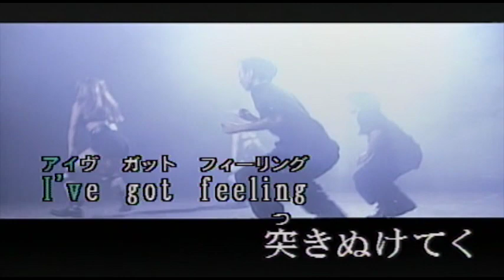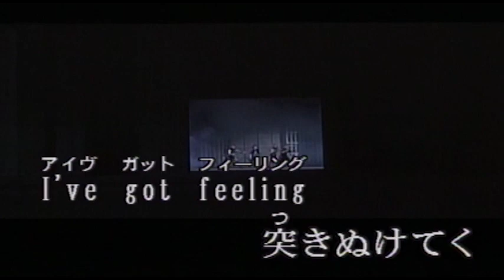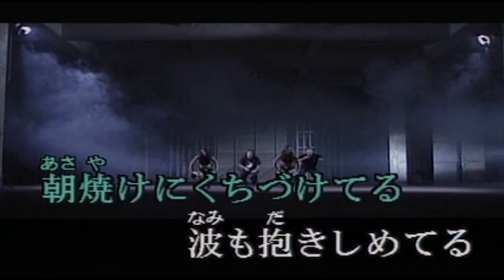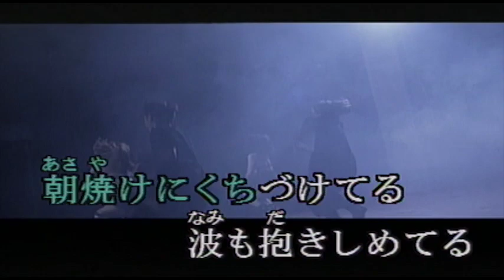（カラオケ）EZ DO DANCE / trf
I  can   hear  my  voice・・・
›1993年
›作詞作曲：TETSUYA KOMURO

I can hear my voice 今始まる
Midnight time から この場所で
行くあてが 同じ仲間と 全ての嘘 脱ぎさる
何もなくて 道もなくて 踊る君はどこから
逃げて行くの? 去ってゆくの? 不思議な程まぶしい
誘う夢 語り合って 傷なめ合ってる 堕天使
Easy Go Easy Go 笑顔だけ
ひとときの輪をつなくよ

l've got feeling 突きぬけてく
街が目、醒ますころ
朝焼けにくちづけてる 波も抱きしめてる
Ez Do Dance Ez Do Dance 踊る君を見てる ..
Ez Do Dance Ez Do Dance 君だけを見ている ..

欲しいものは いつだって 不意に襲う偶然
見えない明日 突然に、めぐりあえる ときめき
午前5時 永遠のルール 変わる瞬間
きっと きっと 愛なんて 呼べるものじゃないけど